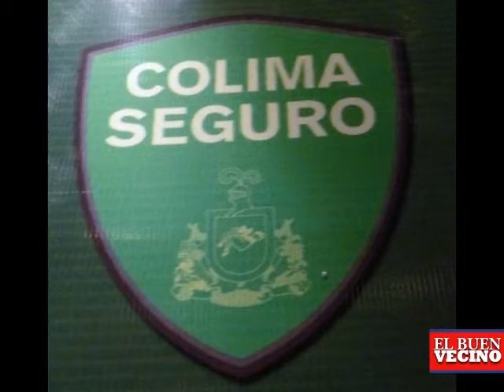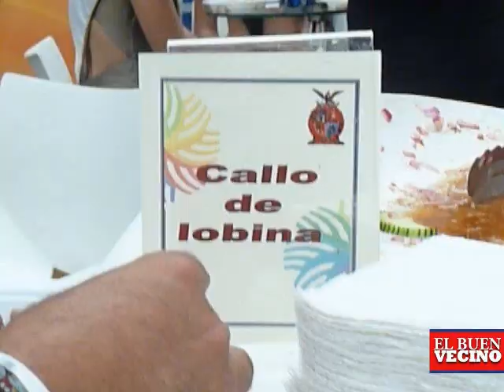Rostros del Tianguis Turistico México 2012 en Vallarta .wmv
Qué aromas, qué sabores, qué colores... ¡qué cosas tan lindas se ven en el Tianguis Turístico!

El pasado 26 de marzo Colima recibió de manos del Presidente de México, Felipe Calderón H, el galardón que acredita a Comala como El Mejor Pueblo Mágico de México, habiendo superado con 10 mil votos a su más cercano competidor, Zacatlán De Las Manzanas,  Puebla, quien igualmente recibe un estímulo económico por 10 mdp, aunque claro, el trofeo original y el más voluminoso lo recibió el Secretario de Turismo Colima, Fernando Morán Rodríguez y el Presidente Municipal de Comala, Agustín Morales Anguiano